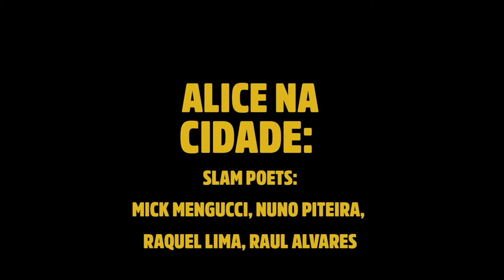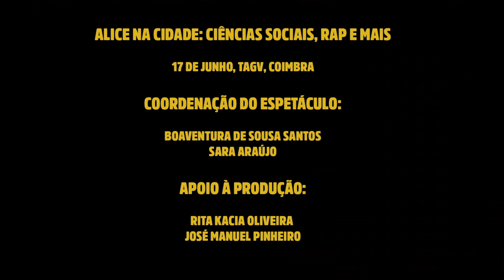Alice na cidade: Ciências Sociais, Rap e Mais – Slam Poetry (parte III)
Intervenções de Nuno Piteira, Raquel Lima, Mick Mengucci e Raul Alvares